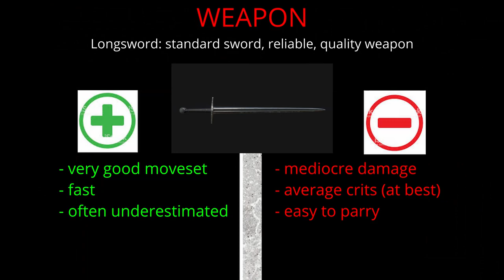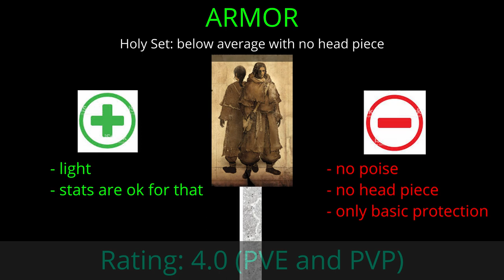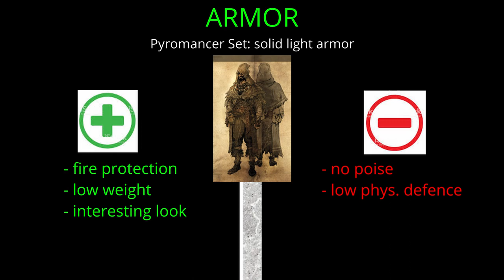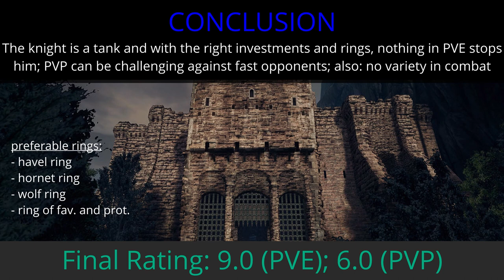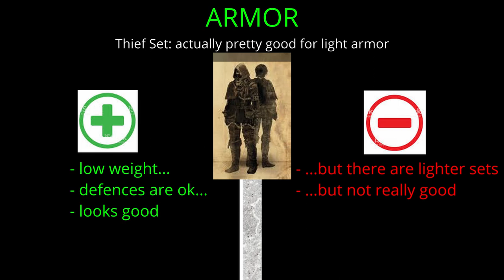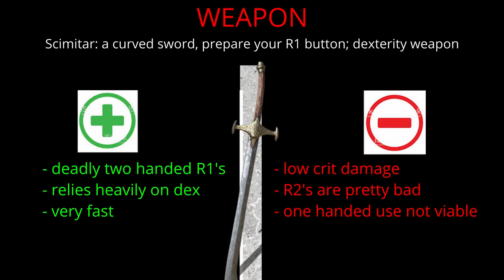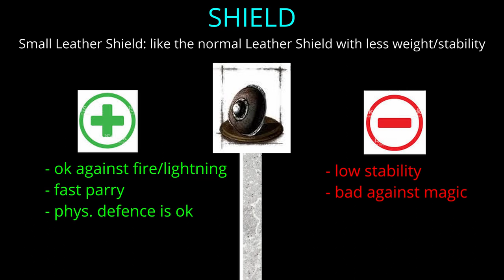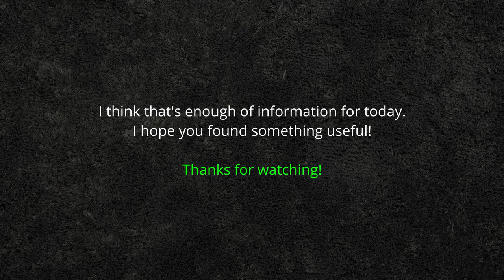Dark Souls Remastered: What's The Best Starting Class?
I completed the game with all of its different starting classes (changing gear and weapon NOT allowed, rings/consumables/spells/pyros/miracles/arrows can be changed). This video sums up all my experiences with these runs
Which one is best for PVE?
What suits your PVP experience best?
What strenghts and weaknesses does your armor have?
How do you get the most fun out of the game? etc.
Of course it's subjective, but I honestly think most of the things I mention will count for everyone. I would love to see some of you trying starting class runs for yourself! After finishing them, I appreciated the game even more. No starting class is incapable of finishing the NG playthrough.

AND YES, I know this is basically a nearly 10 year old game ;)
but f* it, I'm playing it for 8 years now (3 in PVP) and it is still my favourite :)

Intro (0:00)
Warrior (0:39)
Cleric (2:41)
Hunter (4:45)
Pyromancer (6:58)
Knight (9:02)
Deprived (11:00)
Thief (13:13)
Wanderer (15:15)
Bandit (17:20)
Sorcerer (19:26)
After Thoughts (21:34)
Outro (22:06)